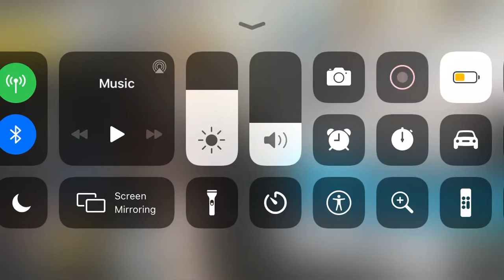LS-5 complete! (Arknights)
Finally completed ls-5 with two healers some people had said that it was impossible at first.

I thought up half of this strategy and the other half was suggested to me from my friend.